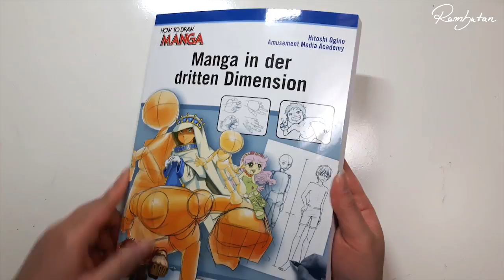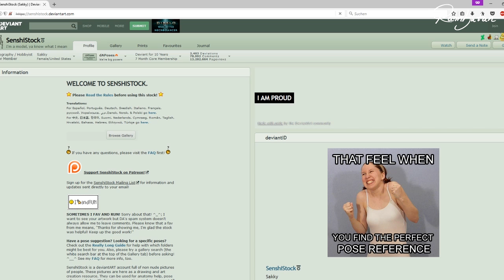10 TIPS TO GET BETTER AT DRAWING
Hey Rambunators! ~
today I'm sharing some advices with you on how to get better at drawing that helped me a lot!
Keep on being creative! :)

► Otis McDonald - Erykah
► Twin Musicom - Rythm and Booze
► Doug Maxwell/Media Right Production - Jazz Piano Bar